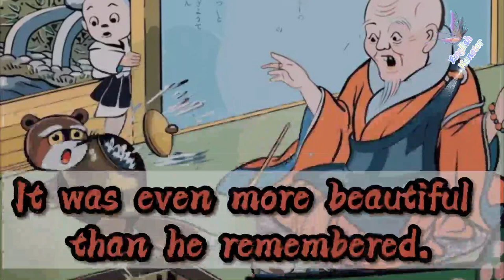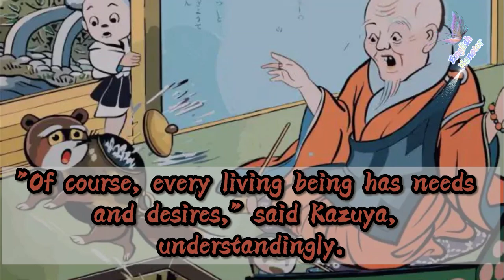LEARN ENGLISH THROUGH STORY | SHORT STORY | The Enchanted Tea Kettle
A1 Level - English Story - Improve Your English

For More Graded English Stories @englishmonster1275

More Keywords!
English Story
English Story with subtitles
short story
english stories,
practice english,
English Stories,
audio book